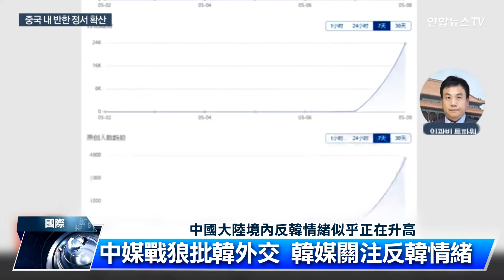尹錫悅親美政策 中韓關係冷冰冰｜中央社影音新聞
南韓總統尹錫悅深化美日韓3方合作的外交政策，引發中韓關係陷入緊張，南韓媒體也關注到中國境內反韓情緒似乎有升溫跡象，報導指出，大陸演員劉亦菲10多年前一小段訪問，最近突然成為熱搜話題。